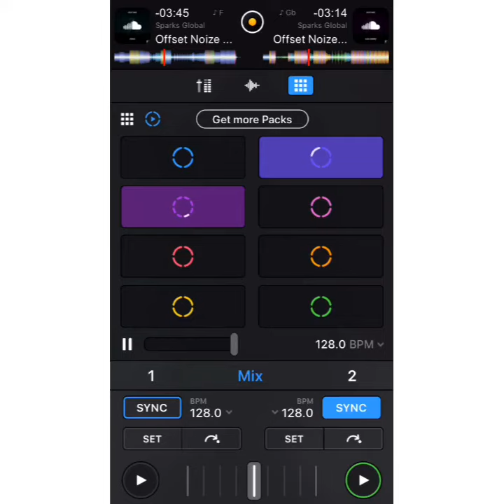Adventures Alex has made a new beat....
We present a new song by DJ ALEX